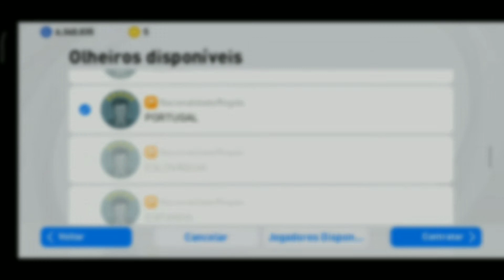APRENDA TODAS MANEIRAS CONTRATAR CRISTIANO RONALDO FÁCIL EFOOTBALL PES 21 MOBILE COMBINANDO OLHEIRO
salve galera, aprenda como obter cr7 fácil fazendo combinação de olheiros  no pes 21 atualizado 100% 2022 sem erros.

 ( ignore isto Tags)

Scout combination pes 21 mobile,
Conbinaison scout MYCLUB pes 2021
Combinando olheiros 3 estrela Gold ball pes 2022 MOBILE MYCLUB aprenda como baixar e instalar hackeado
Mejores jugadores Gold ball pes 2020 mobile,
Mejores jugadores Black ball pes 2020 MYCLUB,
Mejores jugadas de la historia pes 2020 myclub,
como conseguir muitos gp myclub pes 2020 mobile,
Como ficar milionário pes 2020 mobile MYCLUB,
Guaranted thunder Black ball, trick pes 2020 MYCLUB,
Hack pes 2020 mobile MYCLUB,
Melhores formação técnico PES 2020 download,
Como bugar Black ball com raio PES 2020 MOBILE,
Bug bola preta com raio PES 2020 mobil
Bugou e veio Black ball com raio hattric pes 2020 MYCLUB,
guaranteed thunder Black ball, trick pes 20 mobile,
Bug confiável e infalível para tirar bola preta com raio pes 2022 mobile MYCLUB
,Aprenda como tirar bola preta de primeira pes 20 MYCLUB,
Hack GP myclub game Guardian sem root, pes 2020 mobile,
CR7 gols mais bonitos Champions league,
Cristiano Ronaldo decide na Juventus,
CR7 bug PES 2020 mobile MYCLUB,
European Championships STARS BOX DRAW legends, PES 2021 MOBILE MYCLUB,
Cristiano Ronaldo garantindo jogador destaque, PES 2022 MYCLUB, libertadores, mundial,melhor do mundo,  destaques
Scout combination pes21 mobile
Conbinaison scout MYCLUB pes 2022
Combinando olheiros 3 estrela Gold ball pes 21 MOBILE MYCLUB
Melhores jogadores bola ouro PES 2021 mobile
Mejores jugadores Gold ball pes 20 mobile
Mejores jugadores Black ball pes 2021 MYCLUB
Mejores jugadas de la historia pes 21 myclub
como conseguir muitos gp myclub pes 2021 mobile combinação de olheiros free fácil
Como ficar milionário pes 21 mobile MYCLUB
Hack pes 2021 mobile MYCLUB
combinations of scouts
combination of scouts
scout combination para comtration
PES2022 mobile hack
Pes21 mobile GP infinito
Pes2022 mobile MYCLUB hack
Game Guardian pes 21 mobile MYCLUB
PES 22 mobile todos bolas pretas
PES 2022mobile bug Black ball
Como ficar milionário pes 21 mobile root
Dribles gol olímpico pes 2022MYCLUB
aprenda como obter da maneira mais fácil CR7 100% atualizado contratação

Cristiano Ronaldo dos Santos Aveiro[4][5] OIH • GOIH • ComM (Funchal, 5 de fevereiro de 1985) é um futebolista português que atua como extremo-esquerdo ou ponta de lança. Atualmente joga pelo Manchester United e pela Seleção Portuguesa. É o jogador com mais gols na história do futebol em jogos oficiais.[6] Frequentemente considerado como um dos melhores e mais completos jogadores[7] de todos os tempos,[8][9] foi eleito o melhor jogador do mundo pela FIFA e pela France Football recebendo o prêmio Ballon d'Or (que por um período passou a denominar-se Bola de Ouro da FIFA) um total de cinco vezes: 2008, 2013, 2014, 2016 e 2017. Também venceu o prêmio Bota de Ouro da UEFA em um total de quatro vezes. Ganhou três vezes o prêmio de Melhor Jogador da UEFA na Europa e uma vez o prêmio de Melhor Jogador de Clubes da UEFA.